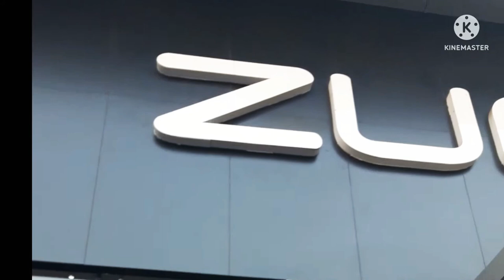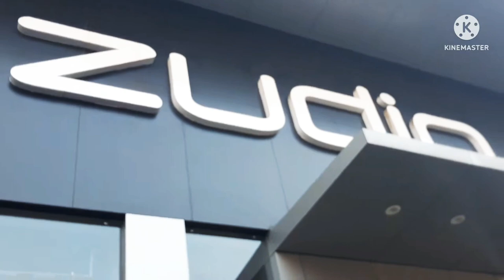full day shopping vlog😎 jharsuguda shoppingvlog dailyvlog mynewvlog ||Raku@reshu vlog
hi guys thankyou for watching my vlogs two language used nepali and hindi.

Changing room mein pic liya😎

personal vlog Dolly Bisht Vlogs Gayatri sharma Vlogs shopping mall zudio vishalmegamart.

thankyou ❤